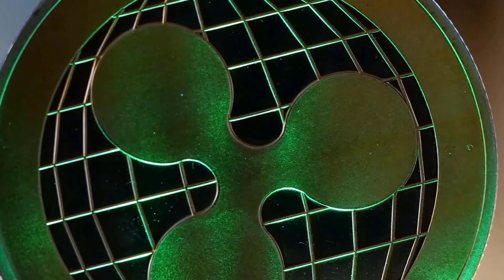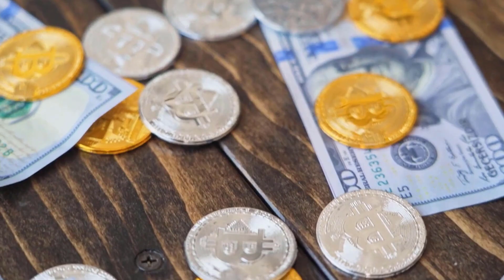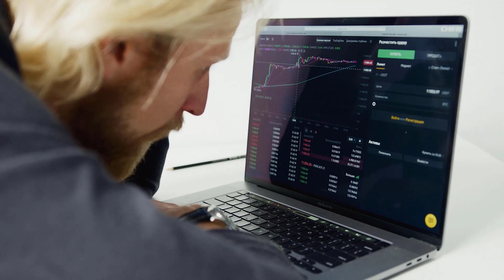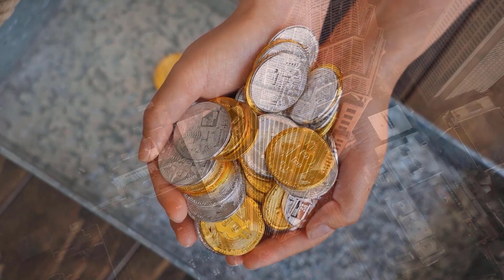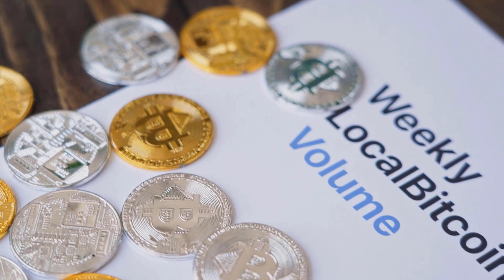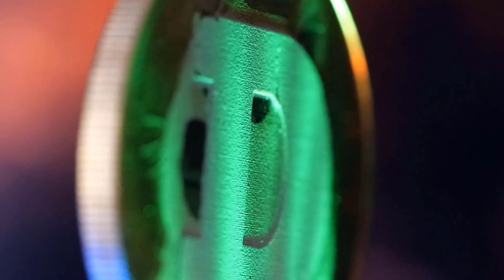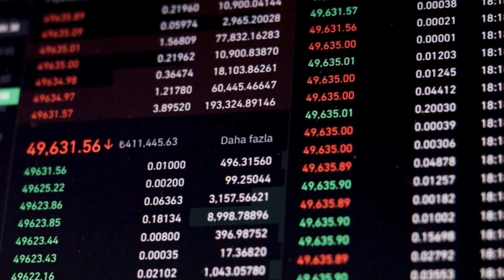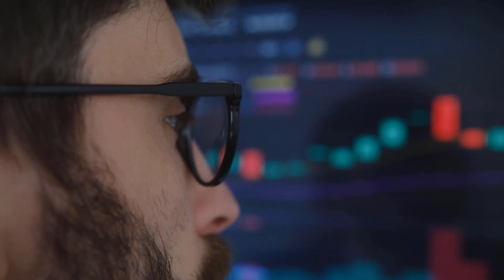XDC IN 2025 WILL SHOCK ALL THE INVESTORS - XINFIN PRICE PREDICTION FOR 2024 & FORWARD